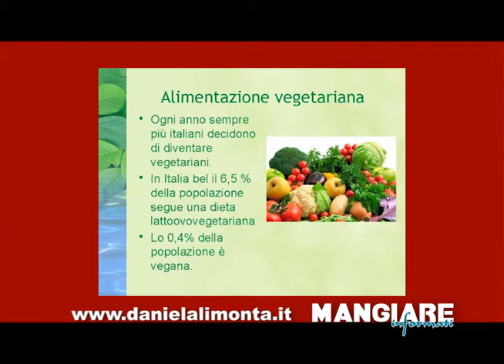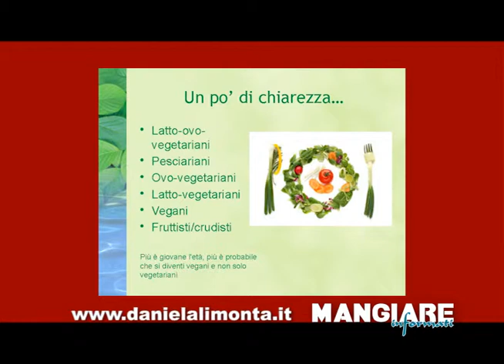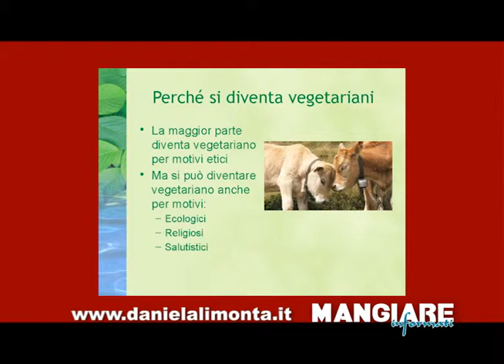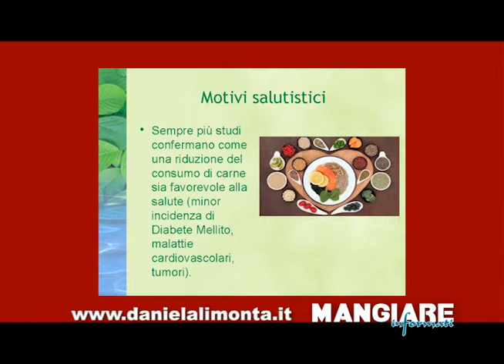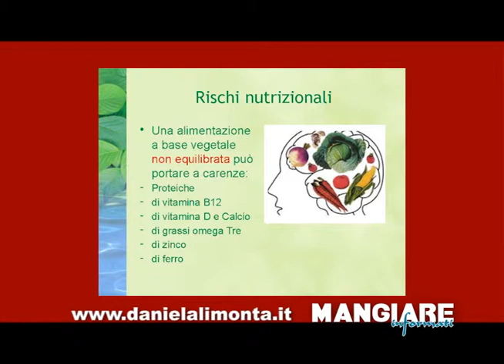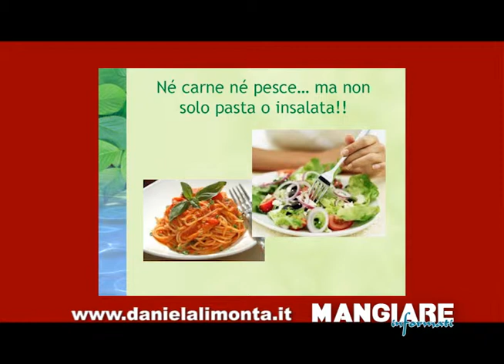Mangiare informati 2017 La dieta vegetariana - prima parte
Mangiare informati è la rubrica di nutrizione e dietologia a cura della Dott.ssa Daniela Limonta, Medico Chirurgo Specialista in Scienza dell'Alimentazione e Dietologia a Lecco | 02/2017